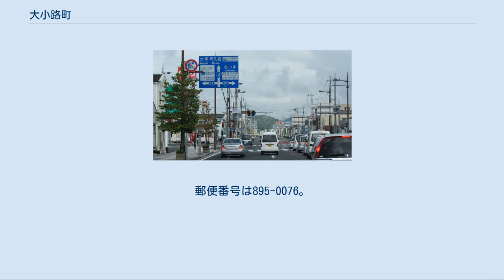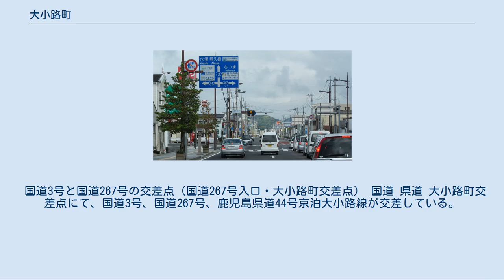大小路町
日本 」 鹿児島県 」 薩摩川内市 」 大小路町 大小路町（おおしょうじちょう Ōshōji-Chō）は、鹿児島県薩摩川内市の大字。
旧高城郡水引郷大小路村、高城郡水引村大字大小路、薩摩郡東水引村大字大小路、薩摩郡川内町大字大小路、川内市大小路町。
 「大小路」という地名はこの地あったとされている国府、国分寺に通じる「大路」、「小路」に由来している。
 薩摩川内市の西部、川内川下流域に所在している 。
字域の北方には御陵下町、国分寺町、川内川を挟んで南方には向田本町、白和町、横馬場町、西方には若葉町、大王町、東方には原田町、東大小路町にそれぞれ隣接している。
 字域の西部には国道3号が南北に通っており、北部には大小路町交差点があり、東方に国道267号、西方に鹿児島県道44号京泊大小路線が通っている。
 字域の南部にある泰平寺（現在の建物は再建されたもの）は九州の役の際に現在の薩摩川内市平佐町で勃発した平佐城の戦いで島津氏側が降伏した後に、豊臣秀吉が泰平寺を御座所として接収、島津義久が豊臣秀吉に謁見し、島津氏が降伏した場として知られる。
 「九州の役#講和の成立」も参照 大小路という地名は江戸期より見え、薩摩国高城郡水引郷（外城）のうちであり、村高は「加増目録」では431石余、「天保郷帳」では437石余、「旧高旧領」では806石余であった。
 1875年（明治8年）に向田との間に初めて太平橋が木橋がかけられた。
しかし、1877年（明治10年）に起こった西南戦争によって焼失し、その後何度も架け替えられ、現在は国道3号の路線上に設置されている。
 1889年（明治22年）に町村制が施行されたのに伴い、水引郷の全域より水引村が成立し、江戸期の藩政村である大小路村は水引村の大字「大小路」となった。
1891年（明治24年）には水引村が東水引村と西水引村に分立し、大小路は東水引村の大字となり、その後1929年（昭和4年）に東水引村が隈之城村、平佐村と合併し川内町の大字となった。
 1940年（昭和15年）に川内町が市制施行し川内市となり、川内市の大字「大小路町」となり、同時に一部が国分寺町、御陵下町に分割された。
1965年（昭和40年）には一部が大王町、若葉町が分割され、1981年（昭和56年）には東大小路町、原田町に分割された。
 以下の記述は角川日本地名大辞典 46 鹿児島県 151頁の記述に基づく。
 川内大小路郵便局 公共 教育 郵便局 寺社 金融 市立小・中学校に通う場合、学区（校区）は以下の通りとなる。
 国道3号と国道267号の交差点（国道267号入口・大小路町交差点） 国道 県道 大小路町交差点にて、国道3号、国道267号、鹿児島県道44号京泊大小路線が交差している。
現在の国道3号側の表記は大小路町交差点ではなく国道267号入口（こくどう267ごういりぐち）とされている。